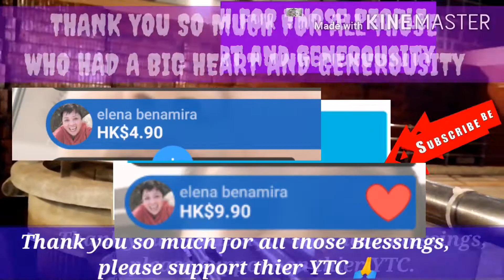How to make Sponge Gourd/Luffa with Sotanghon